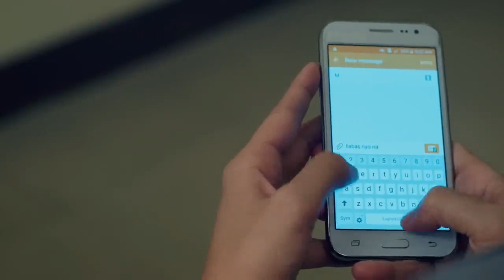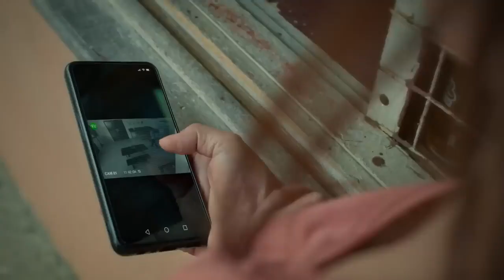Dirty Linen Full Episode 122 - Part 2/2 | English Subbed